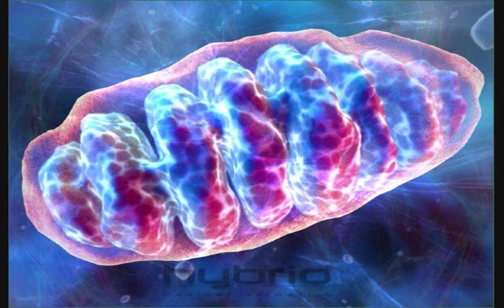UX - Life Support Technology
Life Support Technology
UX - Ultimate Experience, 1997
Dragonfly Records
Goa trance